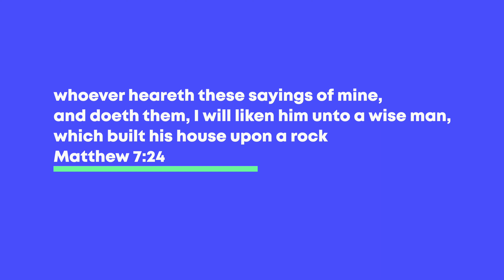House Up On The Rock - Miracle Mentality | 08 Jun | Morning Devotion | Ps. Jolly George